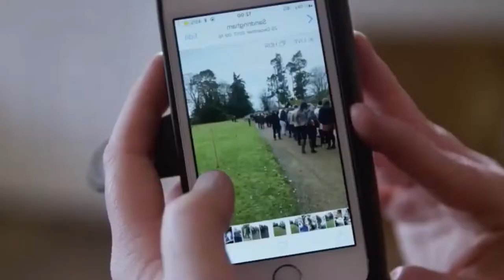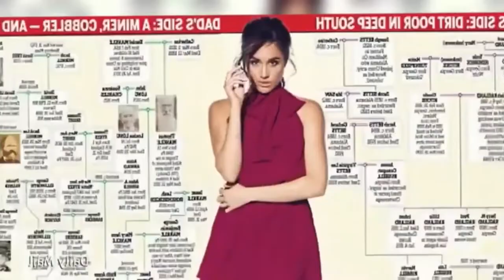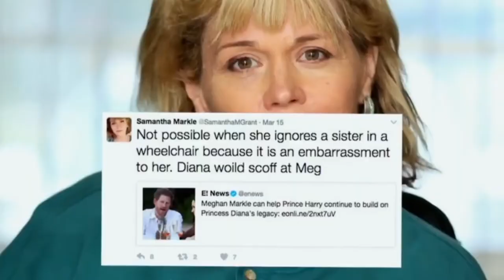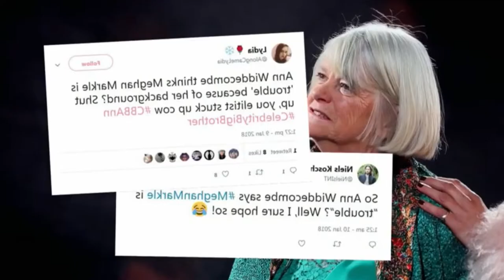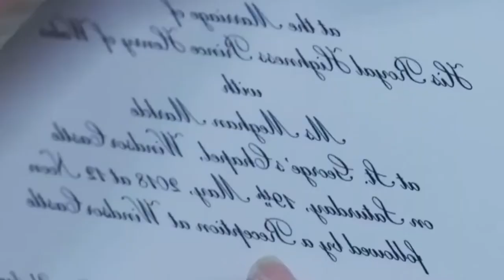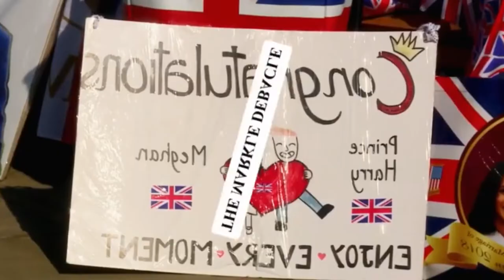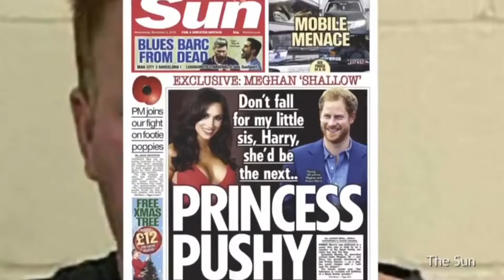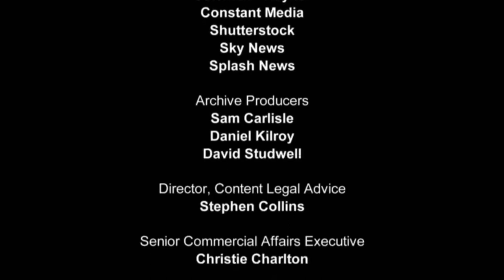Harry & Meghan | How To Bag a Prince | British Royal Family Documentary